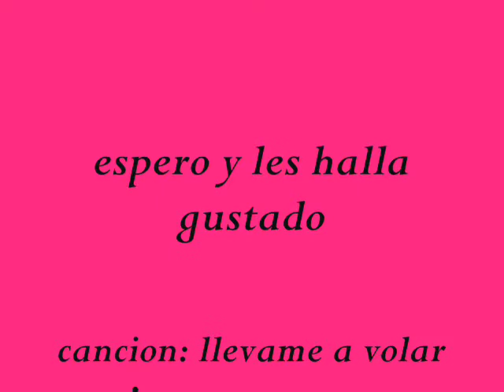llevame a volar - goku y milk.wmv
DEDICADO A MI AMIGO EDGAR